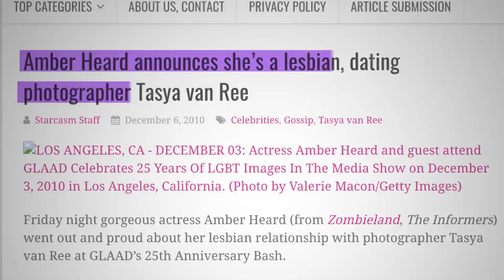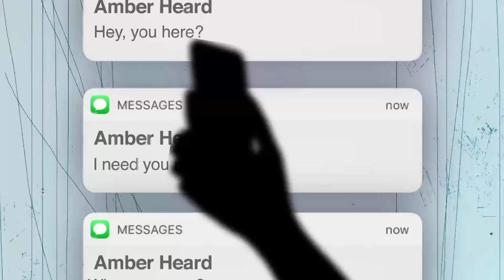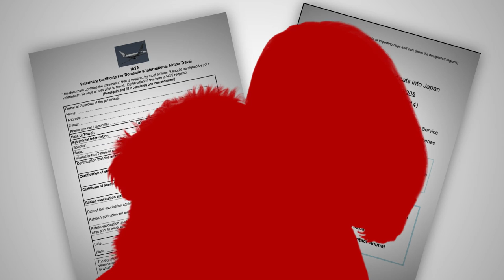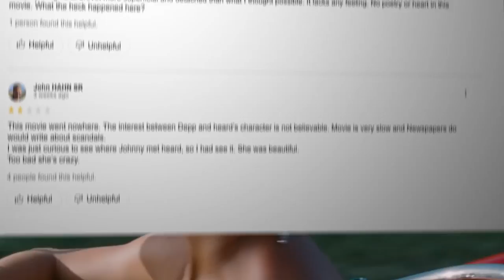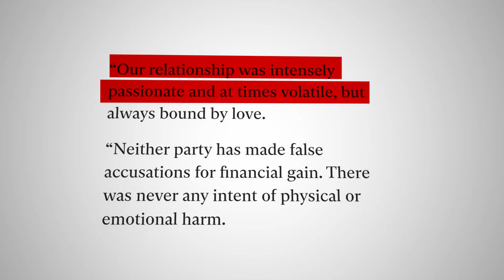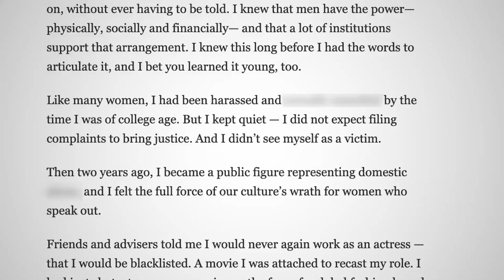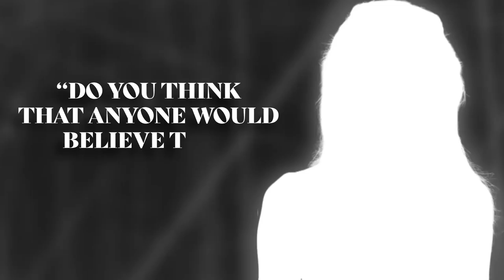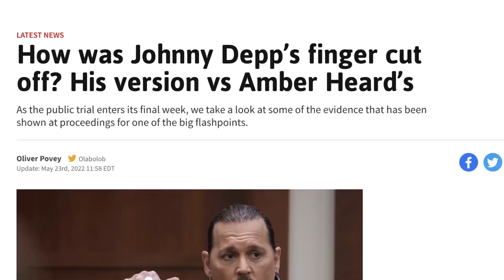Amber Heard’s Past is Much Darker Than You Think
If you haven’t been in a medically induced coma for the past year, then you probably recognize the name “Amber Heard.” Maybe that name even strikes your ear with a certain ickiness. But whatever your feelings are on this person and the trial, whether you’re Team Johnny, Team Amber, or you’re a Normal Person, I guarantee you’re probably wondering “where did Amber Heard come from?” and is she really as bad as the media is painting her out to be?

The answer may leave you feeling morally conflicted. Let’s get into it, babes.